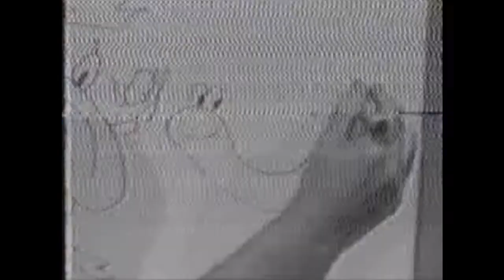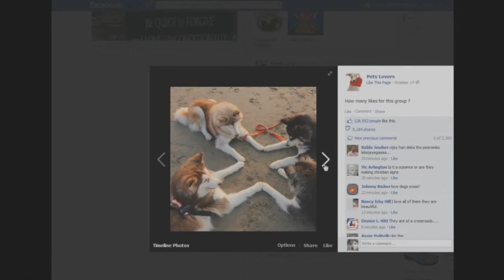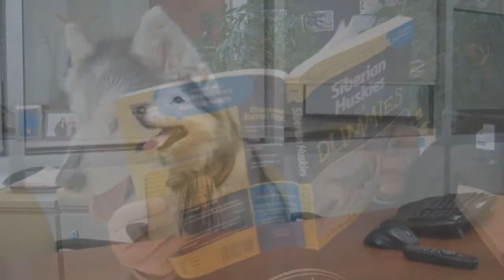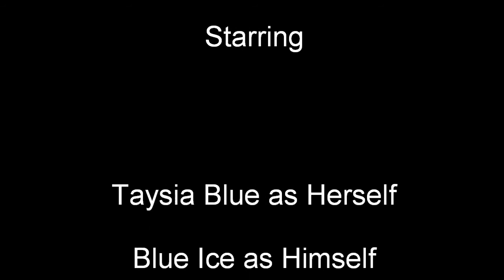Taysia Blue HUSKY NATION Exclusive Video!